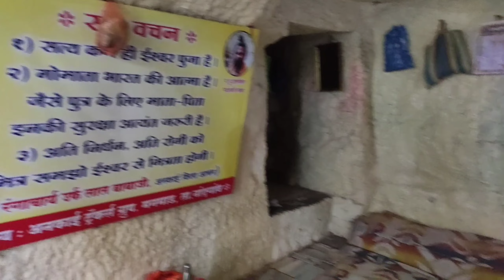Ankai Tankai Fort Manmad Nashik|solo History|Kishor Jagtap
Ankai Tankai Fort Manmad Nashik